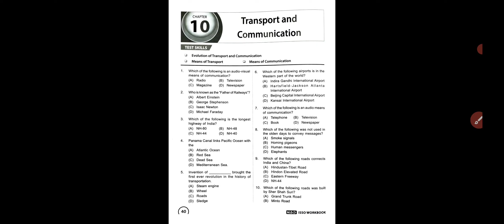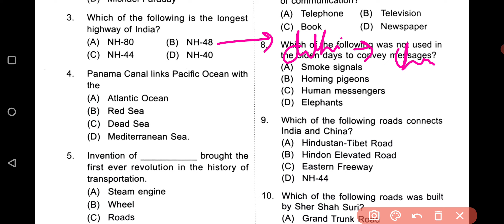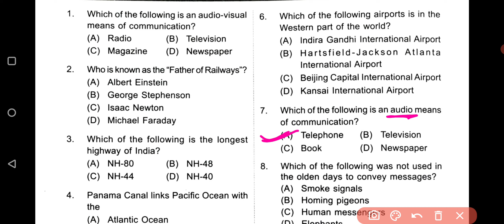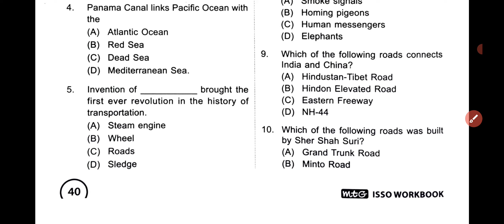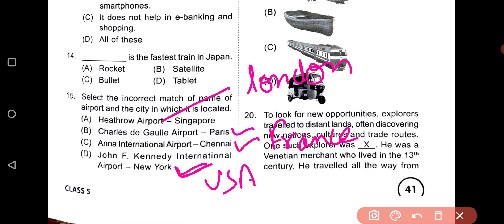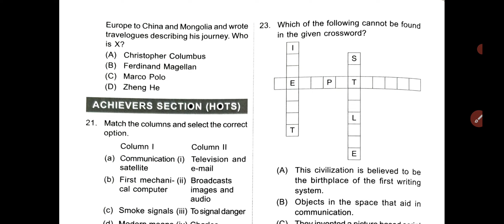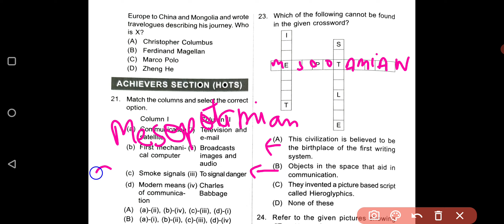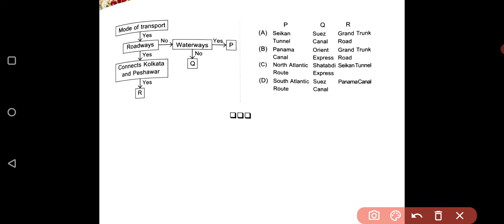ISSO- Social Studies Olympiad Class - 5 | C - 10 | Transport and Communication | By - Sudhir Sir